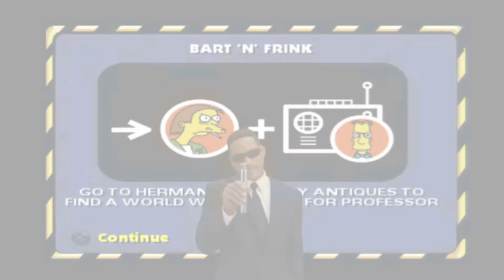Wiggum has something to say! - Simpsons Hit & Run - Ep.03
2 episodes in a row without issue? Mind blown! Enjoy everyone!

"All That"

0:00 Intro
0:30 Episode 2
14:30 Outro